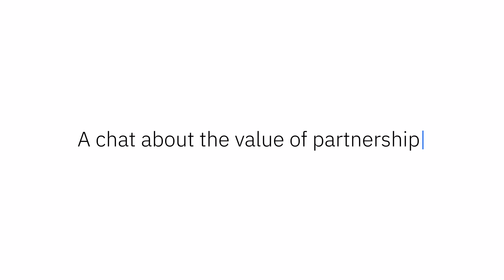Common Grounds Episode 9 IBM's Alison Say, VP Ecosystem and COO Matt Deadman of Peacock Engineering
Alison and Matt reflect on the evolving partnership between IBM and Peacock Engineering and the value IBM’s AI-powered solutions like IBM Maximo are bringing to Peacock’s clients, helping them drive innovation and advance their sustainability agendas.